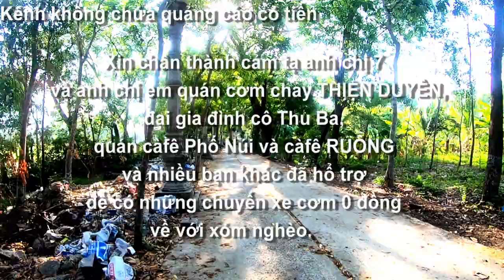Chừng nào còn sự hổ trợ của các bạn thì cơm 0 đồng vẫn về với bà con xóm nghèo Tritôn, AG 07/05/2023